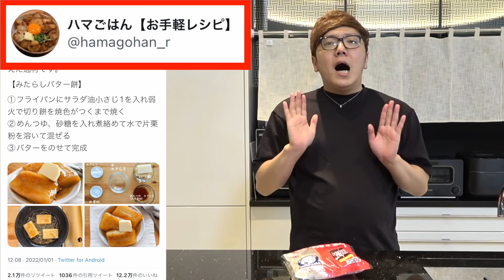【超簡単】ツイッターで12万いいねの "みたらしバター餅" &"うま塩バター餅"作ってみたら美味すぎた…【飯テロ】【ヒカキンTV】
◆ハマごはん【お手軽レシピ】様
みたらしバター餅レシピ

◆ラク速レシピのゆかり＠料理家・toroaクリエイティブディレクター様
うま塩ばたー餅レシピ